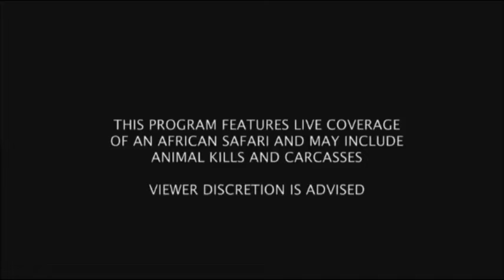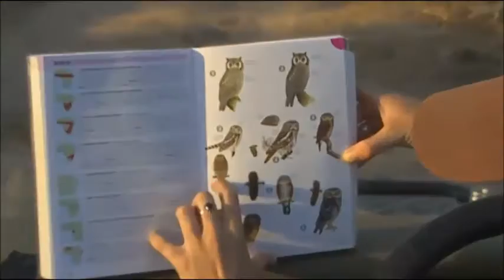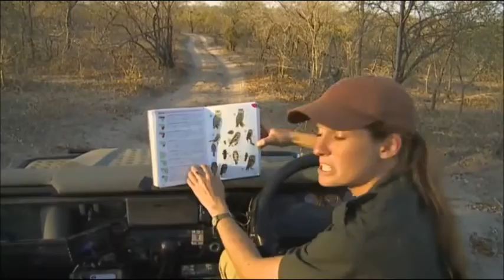SafariLIVE PM Drive 08/14/16